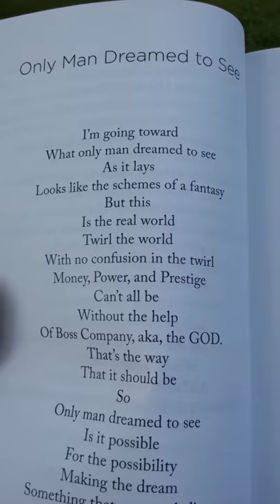Only Man Dreamed To See from The Completion Leaving A World Behind Revised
Only Man Dreamed To See